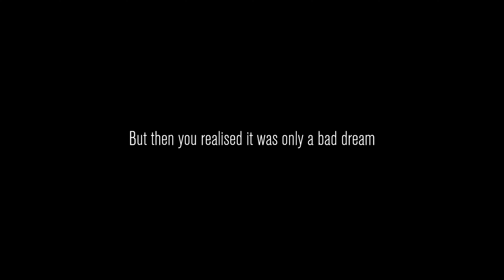Things are getting spicy - Content Warning (Funny moments 2)